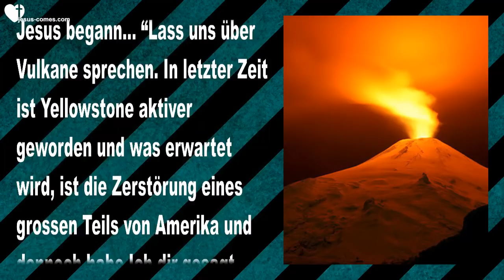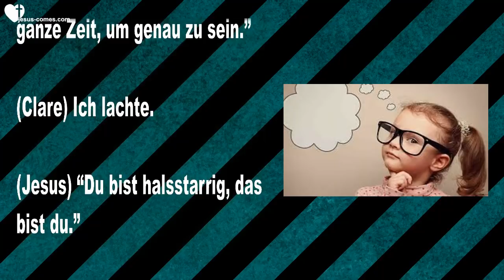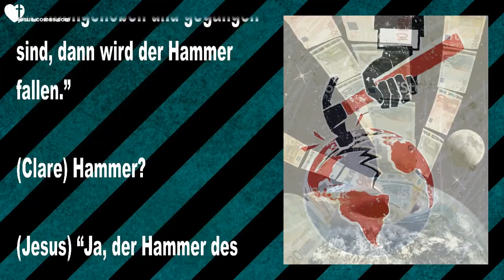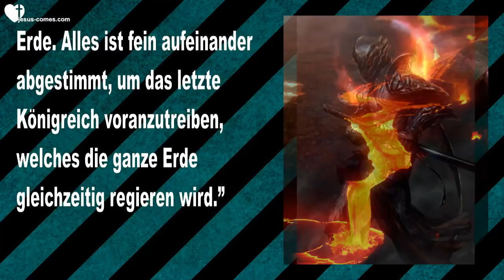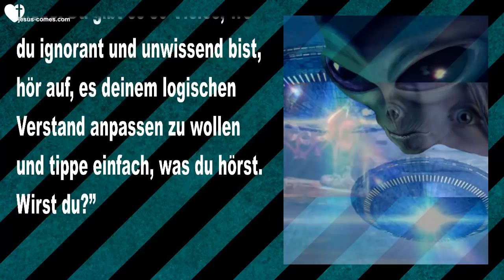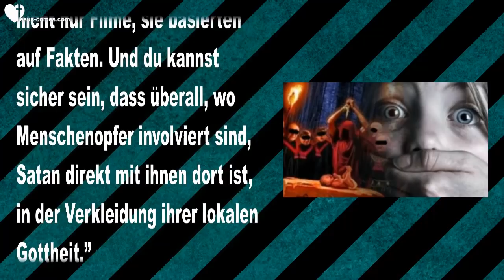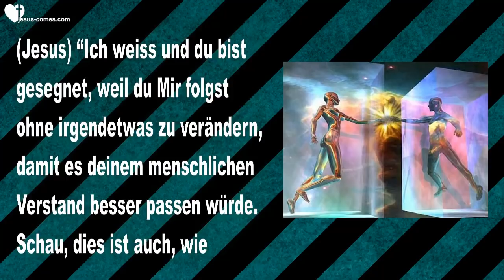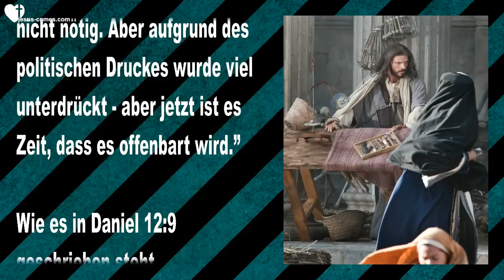Hammer des Urteils, Dämoniens, Alien Agenda, Vulkane, Menschenopfer usw. ❤️ Liebesbrief von Jesus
Jesus spricht über den Hammer des Urteils, Dämoniens, die Alien-Agenda, Vulkane, Menschenopfer, Satan & lokale Gottheiten

8. März 2015 – Worte von Jesus an Schwester Clare

Jesus begann... “Lass uns über Vulkane sprechen. In letzter Zeit ist Yellowstone aktiver geworden und was erwartet wird, ist die Zerstörung eines grossen Teils von Amerika und dennoch habe Ich dir gesagt, dass Ich diesen Ausbruch abmildern werde, damit er nicht katastrophal ausfällt. Nicht Viele glauben oder werden dies glauben, denn Vieles in der Welt beruht immer noch auf dem, was spektakulär und das schlimmstmögliche Szenario ist, ganz einfach, weil sie nicht an Gott glauben oder was Ich tun kann, um euer und Mein Land zu retten, denn es ist auch Mein Land, wie du weisst.”

(Clare) Obwohl sie Dich abgelehnt haben, Herr?

(Jesus) “Es sind nur die Dummen, aber in Amerika gibt es viele, viele Christen, auch wenn sie mit ihrer Freimauerer Hauptstadt nicht ganz klarkommen, ist Mein Geist mit ihnen und in ihren Herzen. Ganz besonders während die Dinge sich zuspitzen, werden Viele mehr von ganzem Herzen zu Mir zurückkehren.”

(Clare) Ich dachte etwas, aber Er schüttelte Seinen Kopf und verneinte es, ich zuckte zusammen und dachte, aber Jeder sagt das, gute Propheten…

(Jesus) “Clare, es wird nicht geschehen. Du zögerst wegen der Verlegenheit, die es dir verursachen könnte, wenn du falsch liegst. Darf Ich sagen, dass wenn du Mich falsch hören würdest und es tatsächlich eine Wiederbelebung geben würde, dass deine negative Prophezeiung komplett zugedeckt wäre. Es wird aber keine Wiederbelebung geben für Amerika bis zur Entrückung. Es tut Mir leid, so wird es sein, das ist Meine Absicht.”

(Clare) Wer kann mit Gott argumentieren?

(Jesus) “Du Meine Liebe. Die ganze Zeit, um genau zu sein.”

(Clare) Ich lachte.

(Jesus) “Du bist halsstarrig, das bist du.”

(Clare) Ist das, warum mein Nacken schmerzt, Herr?

(Jesus) “Ganz bestimmt.”

(Clare) OK, aber dies ist keine Angelegenheit zum Lachen, viele Propheten haben gesagt, dass es eine Wiederbelebung geben würde vor der Entrückung, aber ich fühlte einen Dämpfer in meinem Geist und jetzt wundere ich mich…

(Jesus) “Die Bestimmung von Jenen, die Busse getan hätten?”

(Clare) Ja.

(Jesus) “Ich habe ihnen reichlich Gelegenheiten für eine Umkehr gegeben in diesem Land – reichlich Gelegenheiten. Ich werde nicht zulassen, dass Meinen Wiederbelebungen wieder mit Spott und Verachtung begegnet wird. Etwas muss die verhärteten Herzen in diesem Land erweichen, Jene, die Materialismus zu ihrem Gott gemacht haben. Das ist, warum Ich damit zuwarte.”

(Clare) Was ist mit dem Kollaps der Wirtschaft?

(Jesus) “Das wird auch nach der Entrückung kommen.”

(Clare) Wow.

(Jesus) “Ja, wow! Eine Zeit von unvergleichlichem Leiden. Aber dies wird den Rücken Jener brechen, die nichts als Spott und Verachtung für die Kleinen übrig haben, die Einfachen, für Jene, denen Gott alles bedeutet. Sie leben nicht für das, was sie bekommen können – sie leben für Mich, weil Mich zu bekommen ihnen alles bedeutet.”

“Und deshalb werde Ich für Jene das Leben nicht miserabler gestalten. Ich werde warten, bis sie hochgehoben und gegangen sind, dann wird der Hammer fallen.”

(Clare) Hammer?